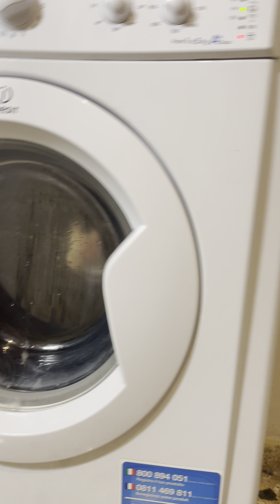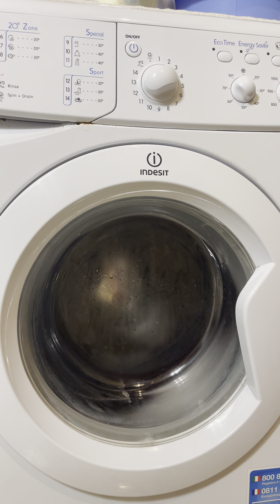Indesit washing machine slim edition spin cycle